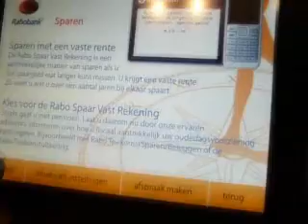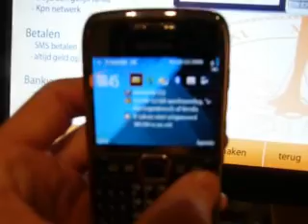Bluetooth Marketing Touchscreen by OneSixty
Demo of our Bluetooth Touchscreen solution for the Rabobank in the Netherlands. User can choose content and send it to his or her phone for free. go for more info.